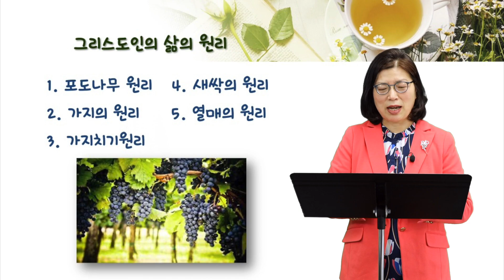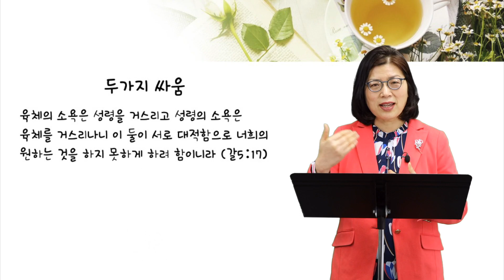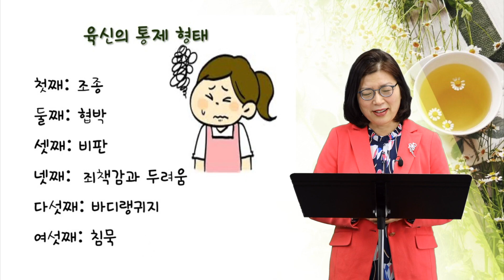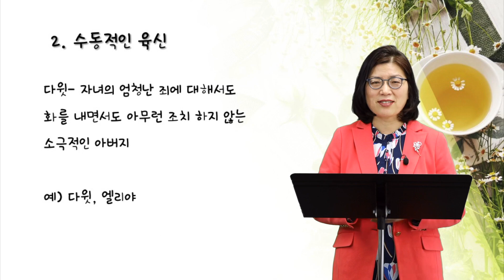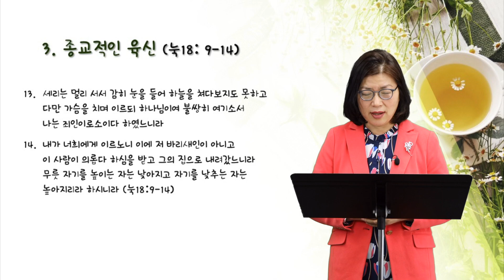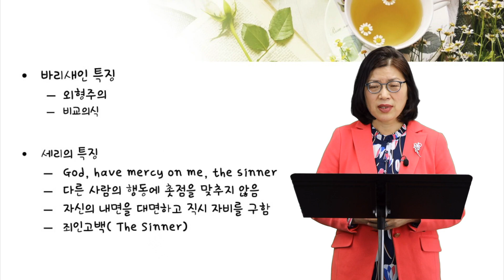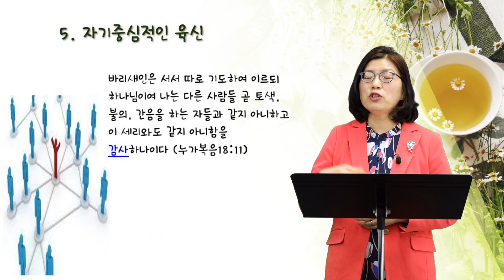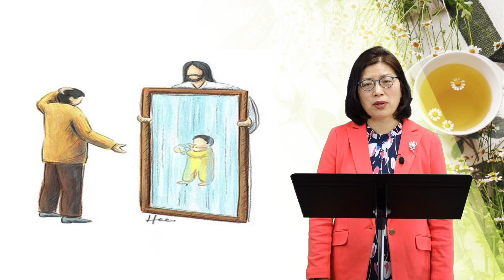마더와이즈 자유편 제3강